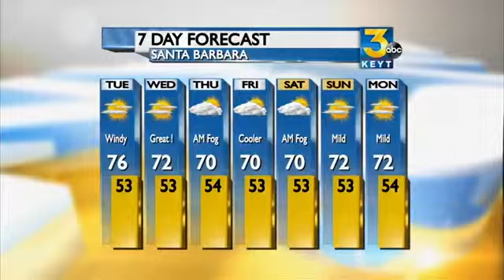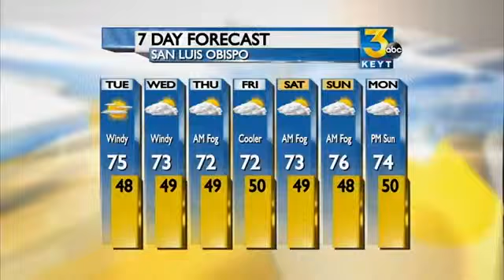Tuesday Morning Forecast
A mix of sun and clouds today with daytime highs above normal.